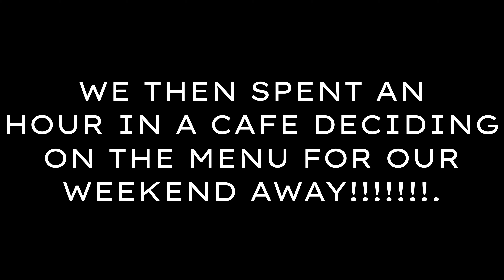Living on a Narrowboat - Autumn Cruising - Celebrating Halloween with Friends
This week we are off on another adventure with our boat fam, the crew of NB Brew - Betty and Kecy... Storms, rain and obesity don't stop us having a great time. Come along for the cruise and stay for some great food and laughter.

These are all the ways you can keep in touch and become part of the Oddstruck Belle crew.
Shell’s Instagram: @petal_project
Chris Instagram: @chris.pickering.art
Our general account: @thenarrowboatchronicles
Our vegan inspiration account @veganboaters
Stay Afloat!
 Love and Peace
 Chris, Shell & Shadow XXX💚🌱❤️